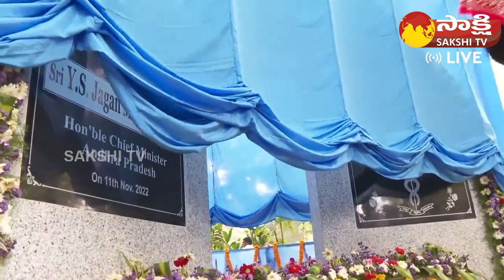AP CM Jagan Inaugurates Medical College Platinum Jubilee Pylon | Guntur | Sakshi TV Live